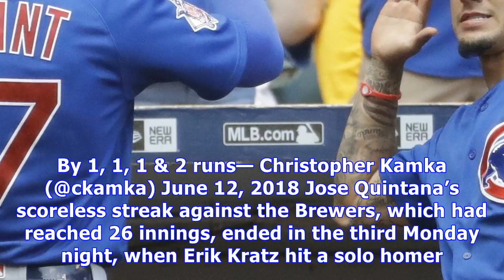Cubs 7, brewers 2: hello, first place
First place! It’s been a while (April 30, to be exact). How have you been? We have missed you! The Cubs came from behind against a reliever who’s been almost totally lockdown this year and then blew the game open with a five-run 11th inning to defeat the Brewers 7-2 and move into the top spot in the N.L. Central by half a game. Anthony Rizzo’s towering home run highlighted that big inning, the second time this month the Cubs have put up a five-spot in extras. That left the Cubs with this wacky e...